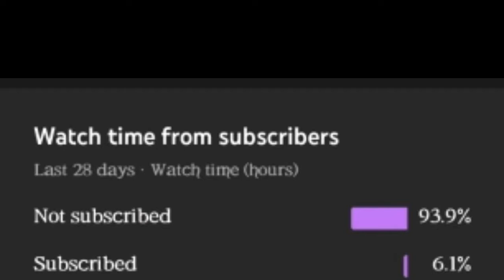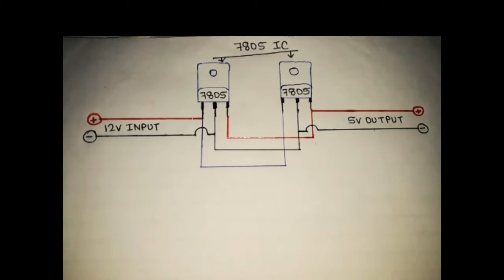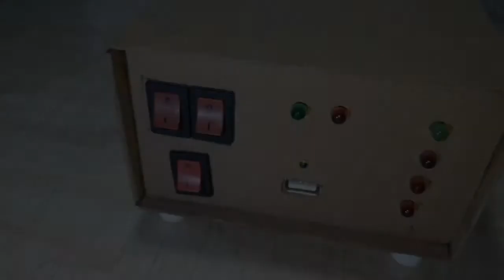How to make mini inverter at home || दुनिया का सबसे सस्ता ईनवरटर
Hello friends my self Himanshu Shekhar
and you are watching Teck And Tricks

Friends Today we are make  How to make mini inverter at Home || make mini inverter at Home || Duniya ka sabse sasta
inverter ghar par banaye || inverter ghar par banaye || Teck and Tricks || Worlds smallest inverter make at home